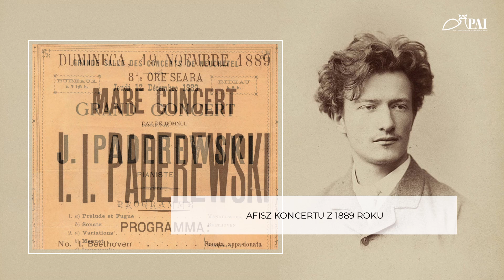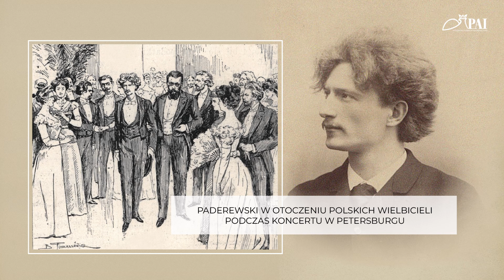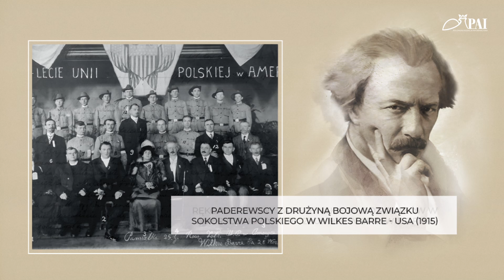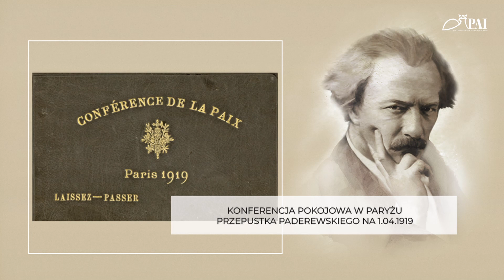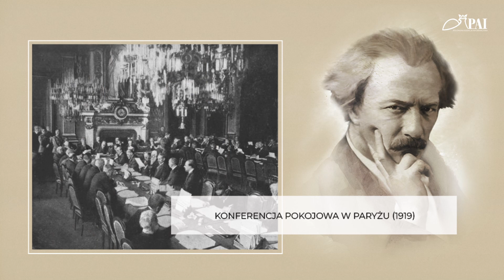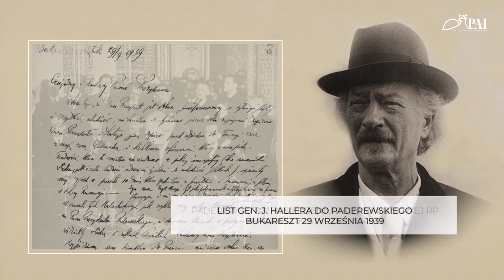Ignacy Jan Paderewski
Paderewski przyszedł na świat 6 listopada 1860 r. w Kuryłówce na Podolu, w rodzinie administratora i dzierżawcy magnackich majątków - Jana Paderewskiego oraz Polikseny z Nowickich. Ród Paderewskich, herbu Jelita, wywodził się i wziął nazwisko od wsi Paderewo, leżącej w ziemi drohickiej, nieopodal miasta Sokołów Podlaski. Nie budzi zdziwienia fakt, iż rozrodzona szlachta mazowiecka i podlaska, służąc rycersko Rzeczypospolitej, przelewała krew i otrzymywała nadania na ziemiach kresowych, zwłaszcza na południowym wschodzie Korony, skąd najczęściej groziły najazdy nieprzyjaciół (zwłaszcza turecko-tatarskie).

Z chwilą rozbioru Rzeczypospolitej przez wrogich Polsce sąsiadów, posługiwanie rycerskie zamieniła ona w trwanie przy ziemi. Praca na roli stała się moralnym obowiązkiem. Dzierżawcę Jana Paderewskiego zaliczyć należy do górnej warstwy rzesz drobnoszlacheckich, broniących się przed planową rosyjską akcją zepchnięcia ich do klasy chłopskiej. Grupa ta nigdy nie wyzbyła się marzeń i pragnień orężnej walki o wolność Polski. W takiej to atmosferze wychowywał się Ignacy Paderewski. W jego rodzinnym domu zamieszkiwali przedstawiciele trzech pokoleń zbrojnie walczących z zaborcami: żołnierze Napoleona z lat 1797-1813, żołnierze Powstania Listopadowego i wreszcie ojciec - uczestnik Powstania Styczniowego. Pobyt ojca w więzieniu, a zwłaszcza moment jego aresztowania zapamiętał Paderewski na całe życie. Po latach wspominał: „Dziś jeszcze pamiętam doskonale wszystko, co nastąpiło w dniu, kiedy przyszli go zabrać. Nagle kozacy otoczyli cały dom i nikomu nie wolno było wychodzić, zanim nie przeprowadzono dokładnej rewizji. Kozaków było wielu, może ze stu pięćdziesięciu, wszyscy na koniach. Mnie małemu chłopcu wydawali się niezmiernie wielcy i groźni. Otoczyli dom ze wszystkich stron i rozpoczęli poszukiwania. Byłem, rzecz prosta, wystraszony i nie mogłem pojąć, co się dzieje. Mimo to chciałem wszystko wiedzieć i zrozumieć, podszedłem, więc nieśmiało do jednego z kozaków i zapytałem o ojca - najważniejszą osobę w naszym życiu. Zostałem jednak źle przyjęty - nahajką! (...) Pomimo przerażenia znowu podbiegłem do najwyższego kozaka i krzyknąłem: „Co z ojcem?” Nie odpowiedział, nie spojrzał nawet na mnie. Ale ja nalegałem i uporczywie wypytywałem - jak to zwykły czynić dzieci, - co się dzieje, dlaczego zabierają ojca i czy prędko powróci. Wówczas olbrzymi kozak zaśmiał się, odrzucił w tył głowę i znów uderzył mnie parokrotnie nahajką” Aresztowanie ojca, jedynej bliskiej osoby (matka zmarła, gdy Paderewski miał kilka miesięcy) i pierwsze zetknięcie się małego Ignacego z przedstawicielami władzy zaborczej zostawiły ślad w psychice przyszłego męża stanu, a sprzężone z rodzinną tradycją walk o niepodległość zaowocowały umiłowaniem wolności i głębokim patriotyzmem.

Studia te, spóźnione o dobrych kilka lat, odbył Ignacy w latach 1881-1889 za granicą: w Berlinie u profesora Fryderyka Kiela w zakresie kompozycji oraz w Wiedniu u prof. Teodora Leszetyckiego w zakresie pianistyki. Kieł docenił zarówno predyspozycje Ignacego Jana Paderewskiego jako pianisty, jak i niezwykły talent kompozytorski. Antoni Rubinstein, z którym poznał się Paderewski w domu wydawcy Hugona Bocka i który słyszał wykonanie napisanych przez Ignacego wariacji, przepowiedział muzykowi wspaniałą karierę pianisty. Leszetycki, w odróżnieniu od Kiela, najpierw docenił Paderewskiego jako kompozytora, obdarzonego wrodzonym instynktem muzycznym, dopiero później jako pianistę (w 1889 r.). Muzyczny debiut Ignacego Jana Paderewskiego miał miejsce w Wiedniu w 1887 r. Następnie kompozytor dał się poznać publiczności francuskiej i belgijskiej (Paryż i Bruksela 1888) oraz angielskiej (Londyn 1890), amerykańskiej (1891). Te ostatnie tournee było bardzo udane nie tylko pod względem artystycznym, ale i finansowym. W 1891 r. koncertował jeszcze Paderewski w Windsor dla królowej Wiktorii. Swoje utwory wykonywał przede wszystkim na instrumentach firmy Steinway, która dla niego przygotowywała konkretne modele, z odpowiednią mechaniką, odpowiednimi klawiszami pozwalającymi na bardziej „miękką” lub też „twardą” grę. Podczas występów w Berlinie przypuszczono na Paderewskiego jako Polaka bezprecedensowy i obraźliwy atak prasowy. Wówczas artysta przyrzekł sobie: „Nigdy tu nie powrócę i nigdy nie będę tu grać. Nie będę już grał w Berlinie.” Swemu przyrzeczeniu pozostał wierny do końca swego życia, godził się na koncert w każdym z niemieckich miast, lecz nie w Berlinie, nawet dla cesarza. Do 1914 r. Paderewski koncertował po całym świecie, m.in. w Hiszpanii, Rosji, Australii, Tasmanii, Nowej Zelandii, Ameryce Środkowej i Południowej (m.in. na Kubie) i w Afryce Południowej. Najczęściej bywał w Stanach Zjednoczonych.